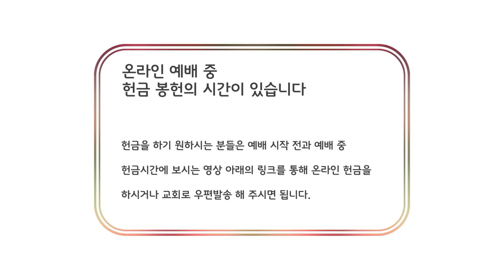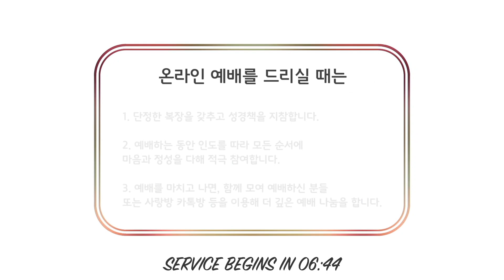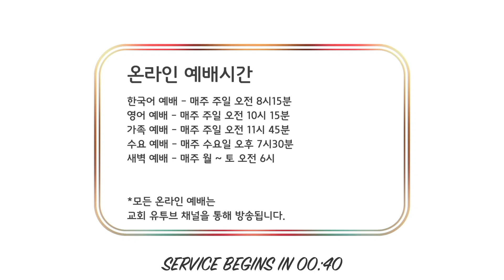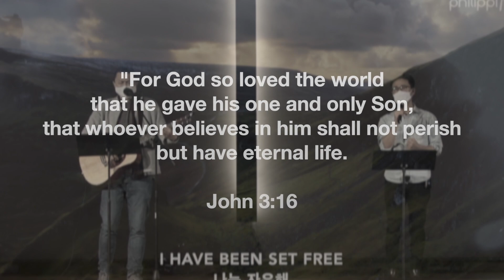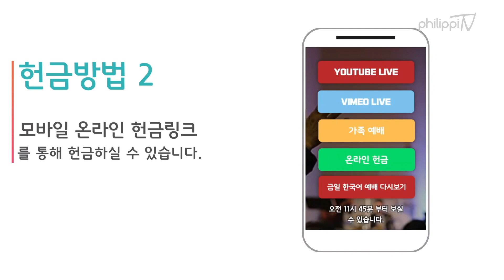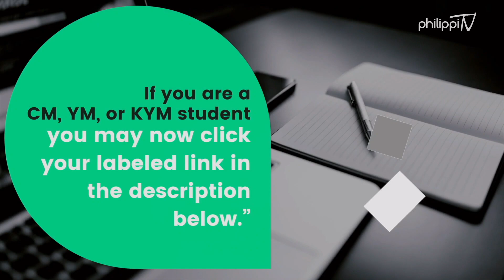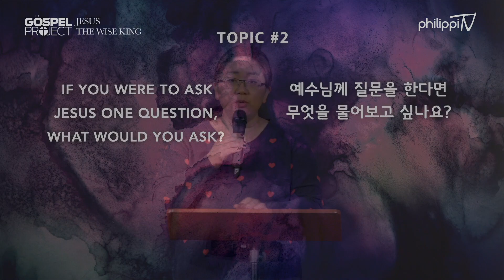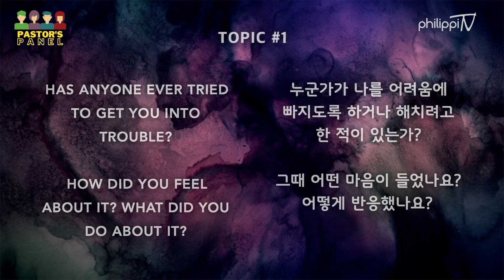03.14.2021_Family Service / 가족 예배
GOSPEL PROJECT SERIES

“Jesus, The Wise King”
"예수님께 질문하는 사람들"

Pastor Stacy Huh

Sermon Link

빌립보 교회
Church of Philippi

CCLI Info